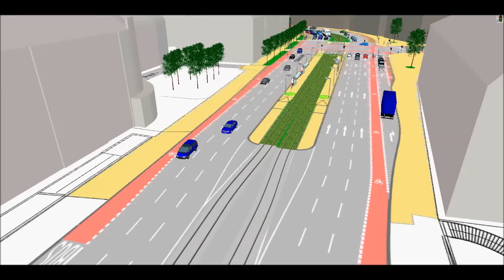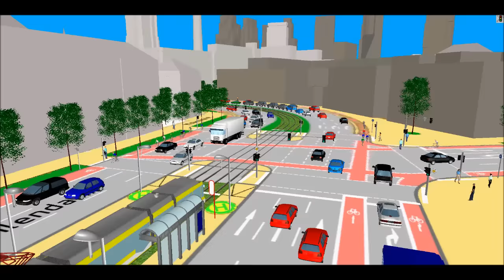Molkenmarkt 3D mit Tram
-- Mikroskopisches Verkehrsmodell (doppelte Zeitraffer) --

Projekt:   Bebauungsplanverfahren 1-14 (Molkenmarkt/Klosterviertel)

Auftraggeberin: Senatsverwaltung für Stadtentwicklung und Umwelt

Im Zentrum Berlins, in unmittelbarer Nähe des Roten Rathauses und des Alexanderplatzes liegt der Bereich Molkenmarkt/Klosterviertel. In Annäherung an den historischen Stadtgrundriss soll hier wieder ein urbanes Stadtquartier entstehen. Voraussetzung dafür ist eine Verlegung der Bundesstraße 1 im Abschnitt Mühlendamm – Molkenmarkt – Grunerstraße.

Im Rahmen des Bebauungsplanverfahrens wurde im Auftrag der Senatsverwaltung für Stadtentwicklung und Umwelt durch das Büro LK Argus ein mikroskopisches Verkehrsmodell erarbeitet. Auf dieser Basis wurden insgesamt vier Videos erstellt, in denen der Verkehrsablauf nach dem Umbau des Straßenzuges realitätsnah – ohne und mit Straßenbahn gezeigt wird. Die Videos zeigen einen Ausschnitt aus der Verkehrssimulation, die insgesamt über einen Zeitraum von einer Stunde durchgeführt wurde.

In allen Videos wird der künftige, auf Grundlage der Verkehrsprognose 2025 modellierte, Verkehrsablauf aus der Vogelperspektive gezeigt. Zu erkennen sind neben den Kraftfahrzeugen auf den Fahrbahnen auch Radfahrer und Fußgänger.

Das erste Video zeigt die beiden Teilknotenpunkte (Molkenmarkt / Stralauer Straße und Molkenmarkt / Grunerstraße) aus der Vogelperspektive. Der Hauptverkehr fließt über den Mühlendamm, den Molkenmarkt und die Grunerstraße. Für den Fußverkehr bestehen eine Vielzahl von signalgeregelten Querungsmöglichkeiten der Bundesstraße 1.

In zwei weiteren Videos ist nacheinander der Verkehrsablauf aller Verkehrsteilnehmer in allen Zufahrten der beiden Teilknotenpunkte im Detail zu sehen.

Das vierte Video zeigt die Situation nach dem Bau der Straßenbahnstrecke vom Alexanderplatz zum Potsdamer Platz. Die Züge verkehren auf einem besonderen Bahnkörper (Rasengleis) weitestgehend unabhängig vom Kfz-Verkehr. Im Video verfolgt die Kamera einen Zug von der Rathausstraße Richtung Potsdamer Platz bis zur Haltestelle Molkenmarkt und im Anschluss einen Gegenzug zurück bis zur Grunerstraße.